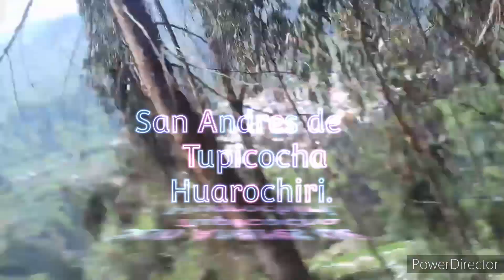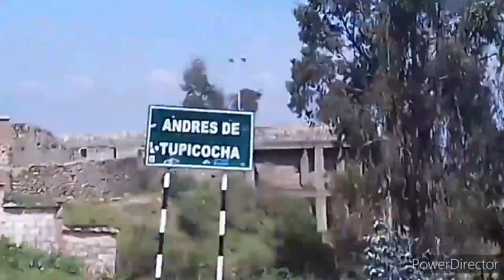El Perú Nació Serrano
Paisaje de  San Andres de Tupicocha.Huarochiri Lima Peru.